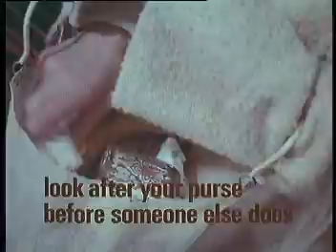Guard Your Purse 1973 UK Public Information Film